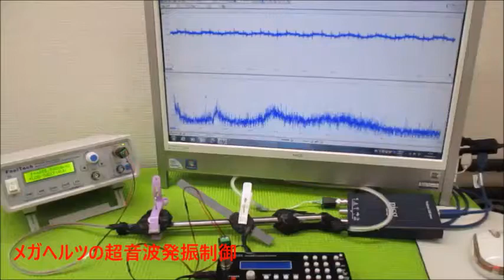オリジナル製品：超音波発振プローブを利用した超音波制御技術 ultrasonic-labo